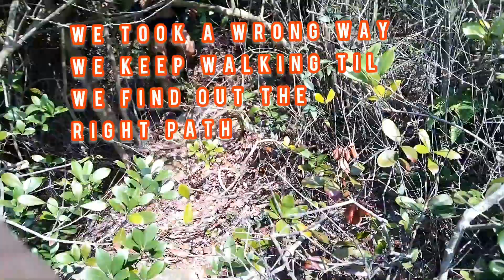HIKING ADVENTURE (BASALT ISLAND 2 HONGKONG )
This beautiful Hiking Adventure showing the beautiful cave and all the models from this video, Basalt Island Hongkong located in Saikung District.